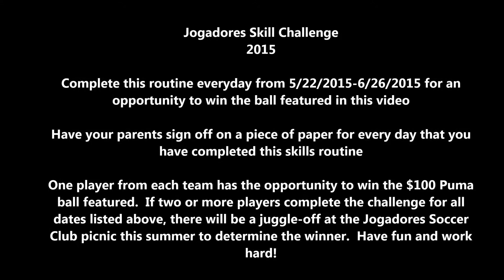Jogadores Skills Challenge 2015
One player from each Jogadores team will have the chance to win the $100 Puma soccer ball featured in this video.  In order to win, the player must complete the skills challenge depicted in this video every day from 5/22-6/26 and have their parents sign off that they have completed it each day.  If two or more players from a Jogadores team have completed the challenge, there will be a 5-round juggle-off at the Jogadores Soccer Club picnic to determine who takes home the ball.  Have fun and work hard!  Make this the summer that you become a superstar on the pitch